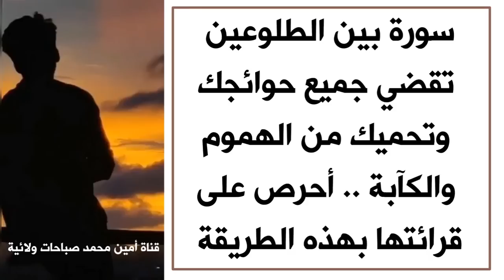سورة بين الطلوعين تقضي جميع حوائجك وتحميك من الكآبة.. أحرص على قرائتها بهذه الطريقة